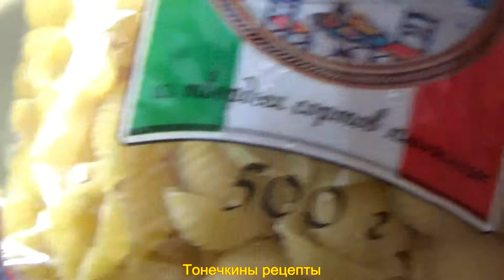МАКАРОНЫ с курицей в СЛИВОЧНО СЫРНОМ соусе